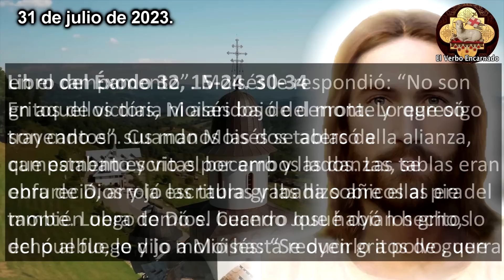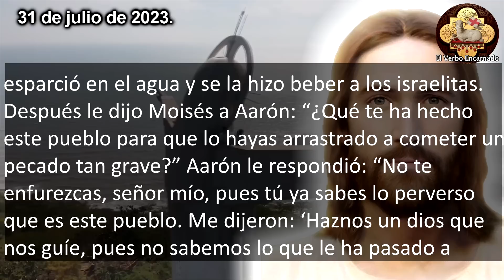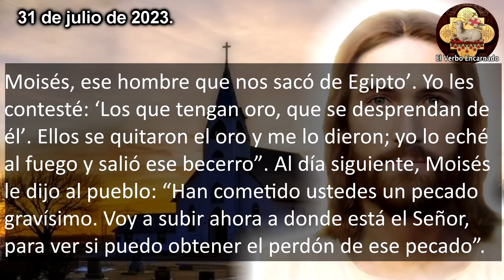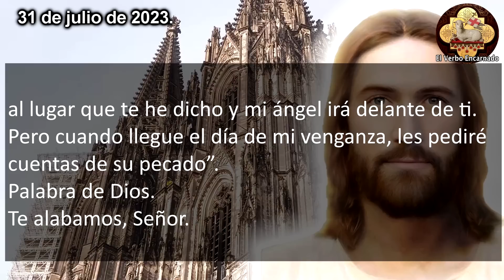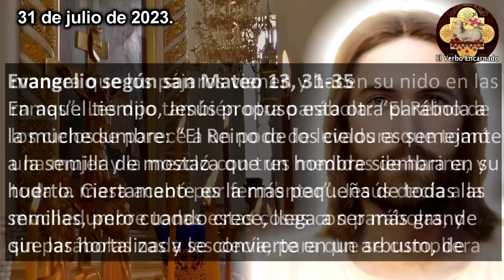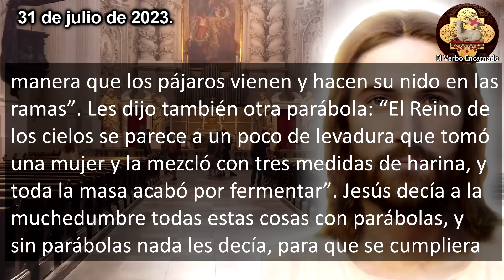Evangelio del día Lunes 31 de julio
Escuchemos las lecturas bíblicas y el Evangelio del día de hoy correspondientes a la Misa de hoy, la oracion catolica oficial de la Iglesia, que se leerán en toda la Iglesia Catolica. Escuchemos juntos la Palabra de Dios todos los días por su canal ROSARIO DE HOY. Acompáñanos a reflexionar diariamente las lecturas del antiguo testamento y del nuevo testamento de la Biblia para este Lunes 31 de Julio de 2023, del tiempo Ordinario.

En aquel tiempo, Jesús propuso esta otra parábola a la muchedumbre: “El Reino de los cielos es semejante a la semilla de mostaza que un hombre siembra en su huerto. Ciertamente es la más pequeña de todas las semillas, pero cuando crece, llega a ser más grande que las hortalizas y se convierte en un arbusto, de manera que los pájaros vienen y hacen su nido en las ramas”. Les dijo también otra parábola: “El Reino de los cielos se parece a un poco de levadura que tomó una mujer y la mezcló con tres medidas de harina, y toda la masa acabó por fermentar”. Jesús decía a la muchedumbre todas estas cosas con parábolas, y sin parábolas nada les decía, para que se cumpliera lo que dijo el profeta: Abriré mi boca y les hablaré con parábolas; anunciaré lo que estaba oculto desde la creación del mundo.

No te pierdas el: "Evangelio del día Domingo 1 de Octubre"